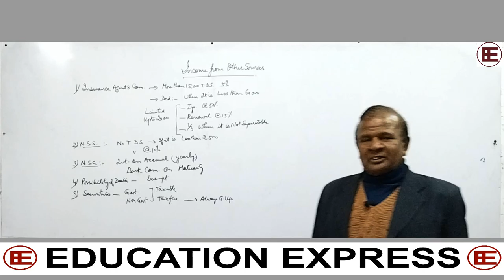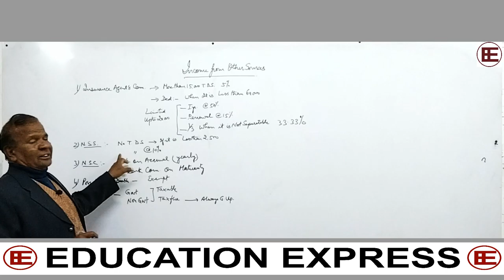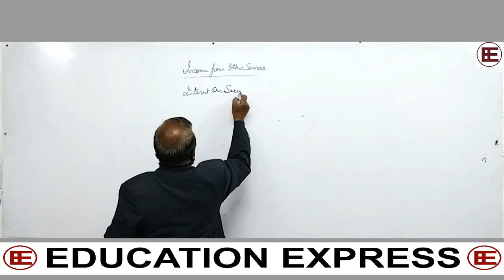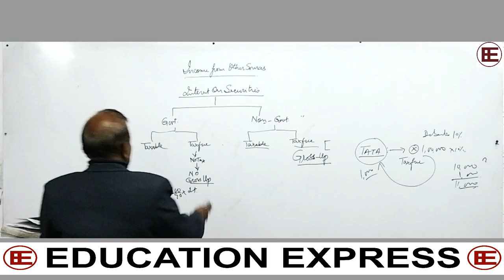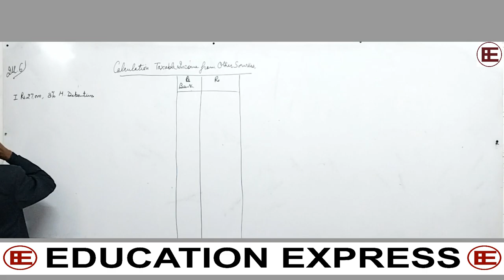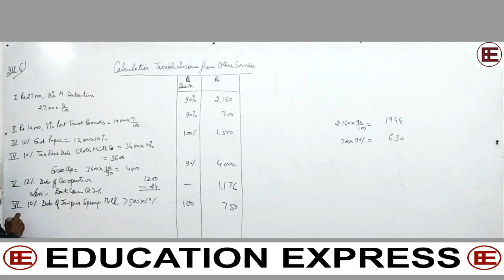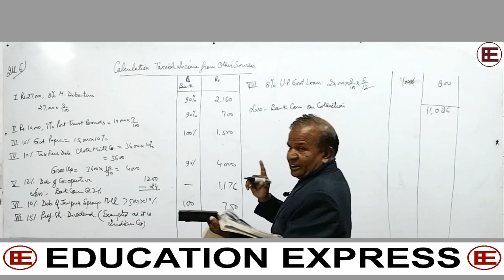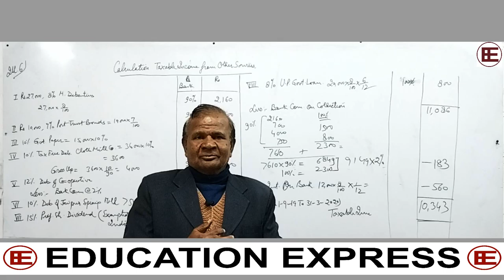income tax pt N 37 14 1 21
Education Express is a  Sarkari jobs exam preparation App, which assists you to prepare for Government Jobs Examination and Entrance Exam.

Bank Jobs: Bank exam preparation for RBI Assistant, IBPS PO, IBPS Clerk, IBPS SO, SBI PO, SBI Clerk, SBI Specialist Officer

UPSC / PCS Jobs: MATHEMATICS OPTIONAL for IAS, CSE etc.

Teaching Jobs: CTET,  and state TET exam.

Entrance Exam Preparation : GATE, IIT JAM, CSIR NET JRF

State jobs Exams: Rpsc ,  Police,PATWAR Recruitment

Download education express app for Online Preparation